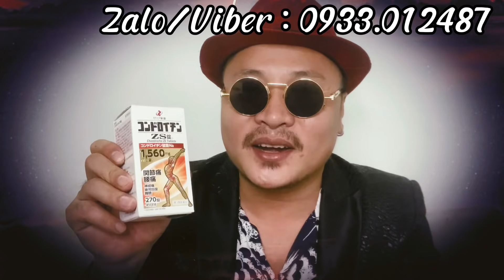@@@@sonxamtv@@@@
Nhằm mang lại những góc nhìn đa chiều,hài hước về những vấn đề trong xã hội
Video chỉ mang tính giải trí, không nhằm xúc phạm tổ chức hay cá nhân nào
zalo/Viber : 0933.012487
fanpage : Nguyễn Trường Sơn
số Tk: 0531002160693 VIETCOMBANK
Chủ Tài Khoản : NGUYỄN TRƯỜNG SƠN